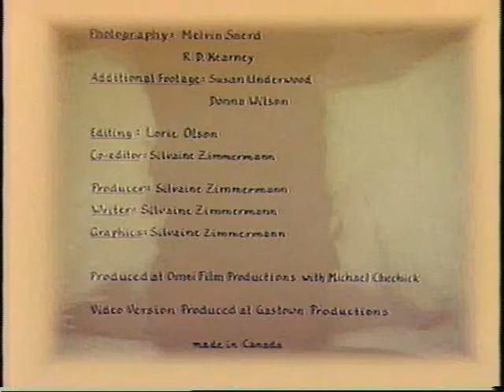Gwaii Haanas -Version Française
A Greenpeace PSA narrated, written, directed and produced by Silvaine Zimmermann on the dangers if oil drilling and hydrocarbon exploration off Haida Gwaii (Queen Charlotte Islands), Pacific West Coast of Canada. Underwater footage of sea lions frolicking around Gwaii Haanas (South Moresby) National Park Reserve with music by Goojau and Haida Dancers.